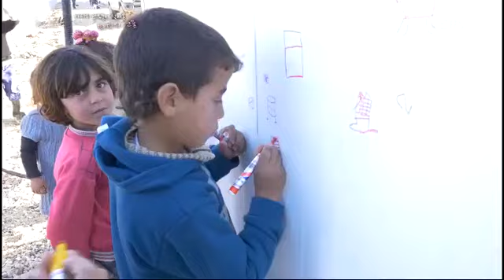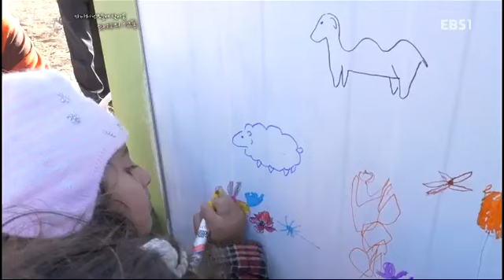EBS 포커스 - 요르단 특집_#002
요르단 특집

당신은 감정에 솔직하신가요?

EBS 포커스와 함께 만나는 감정의 세계!

우리는 '감정표현 불능증'이란 말처럼 감정 표현을 잃어버린 건 아닐까?
지금 우리에게 필요한 것은 울고, 웃고, 때론 화내는 자신을 위한 솔직한 감정표현일 것이다.
EBS 포커스에서는 그동안 말하지 못했던 자신의 감정을 표현하는 사람들의 솔직한 이야기를 들어본다.